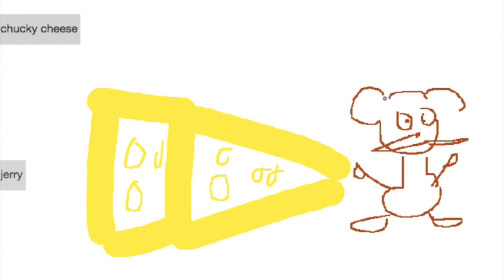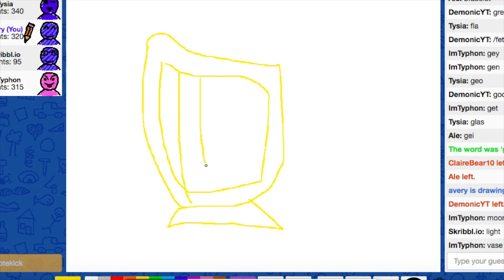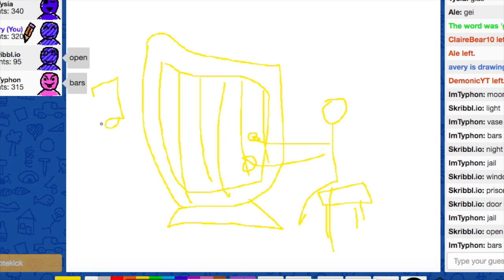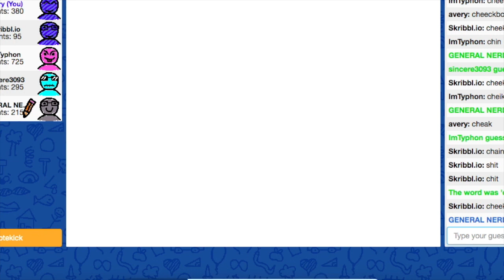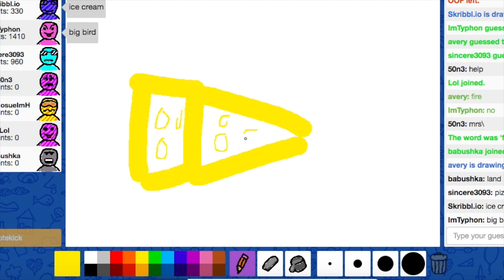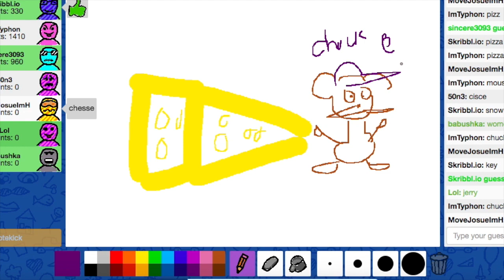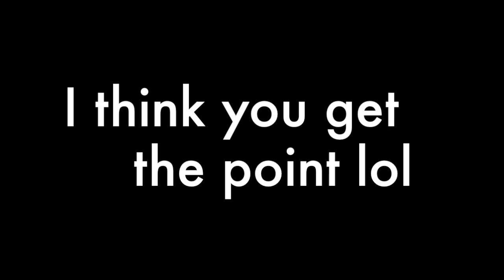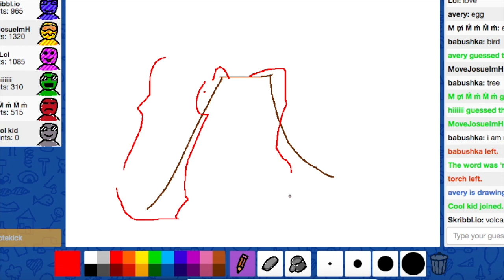IT'S A BIRD, IT'S A PLANE, IT'S PICTIONARY!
Looks like it’s time for another bonus video! Bonus videos are videos that are posted outside of my normal upload schedule. Have you played pictionary before? Are you good at it? I certainly am not haha

TECH
- MacBookAir
- Apowersoft Screen Recorder
- Stadia gaming system
- imovie